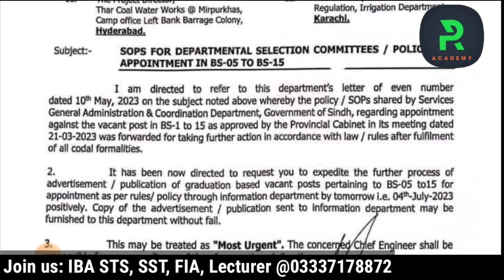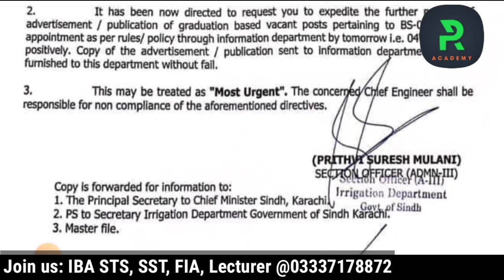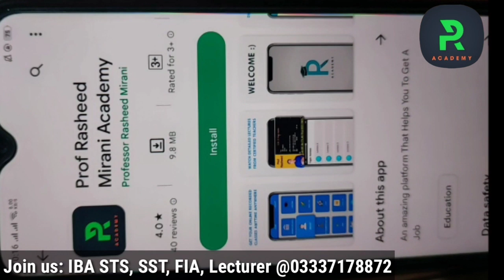More Jobs || IBA STS BPS-05 to 15 || Prof Rasheed Mirani Senior Educationist